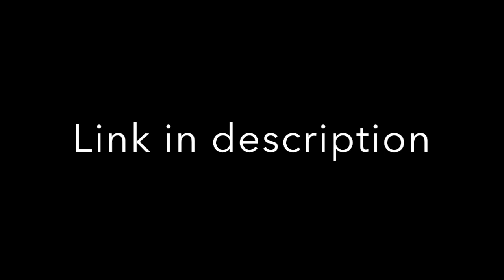Montage for RealKM by Fadxz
Haven't uploaded because I was making KM his montage
LEAVE HIM A LIKE
fadxz